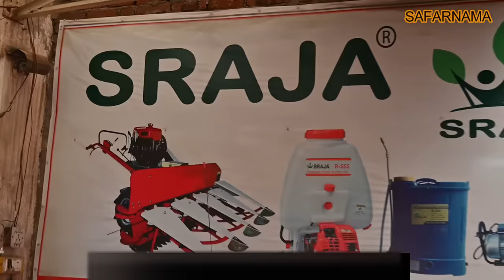सबसे सस्ता ब्रश कटर | CHEAPEST BRUSH CUTTER MACHINE | HARVESTING, FARMING MACHINE | #9915857797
Namaskar dosto...!
I'm back again with another new interesting video about cheapest farming machine in India

RAJA ENTERPRISES
Add : Ahmedgarh, Punjab

WE ARE LEADING MANUFACTURER OF KNAPSACK POWER SPRAYER , POWER WEEDER/TILLER , BATTERY SPRAYER , HAND SPRAYER , TRACTOR MOUNTED SPRAY PUMP , PORTABLE SPRAYER , CHAINSAW , BACKPACK BRUSH CUTTER etc.

brush cutter,
brush cutter machine,
brush cutter attachment,
brush cutter repair,
weeder,
brush cutter price,
agriculture equipments,
india farming management,
brushcutter,
wheat cutting machine,
wheat cutting,
gehu katne ki machine,
गेहूं काटने की मशीन,
weed cutter,
power weeder machine,
power weeder,
grass cutter machine,
dhan katne,
dhan katne ki machine,
rice harvesting machine,
गेहूं धान कटाई मशीन,
paddy cutting machine,
farming,
kisanfarming,
agriculture,
kisan farming,
manish deshwal,
किसान,
farming technique machine,
farming machinery,
खेती मशीन,
earth auger,
earth auger machine price in india,
earth auger drill,
earth auger manual,
earth auger drill bit,
earth auger 12 inch,
Automatic machines for dairy farming,
Dairy farm ka saman kaha se kharide,
Kheti ki sasti machine,
Cheap rate machines,
Agriculture machines,
Low rate price machine,
Kheti ke liye jugad machine,

ऐसा_जुगाड़​ आपने आज तक नहीं देखा होगा